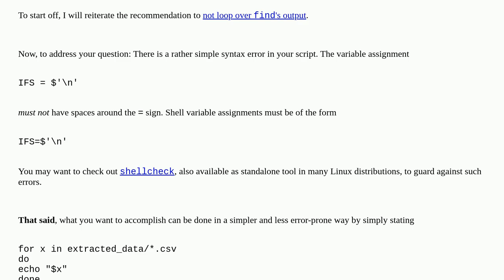Iterate through list return by find command in shell script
A special thanks goes out to the community

  shell-script